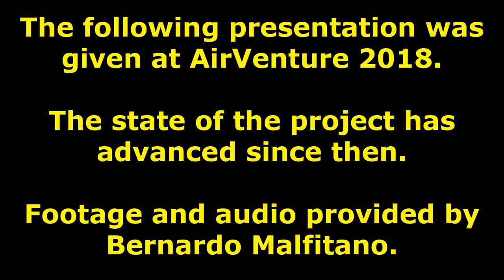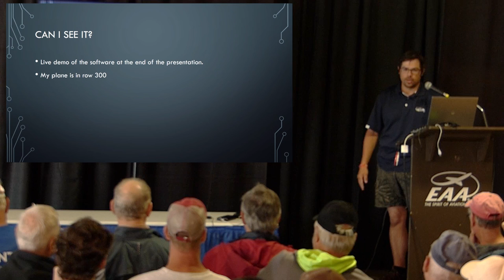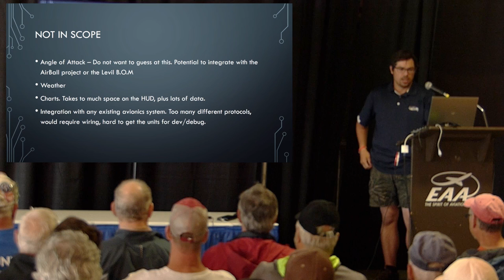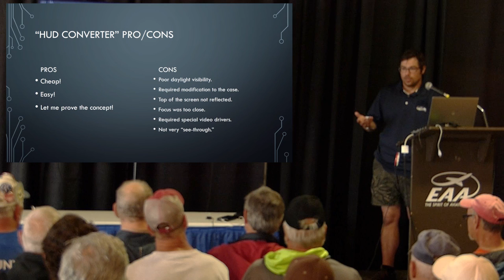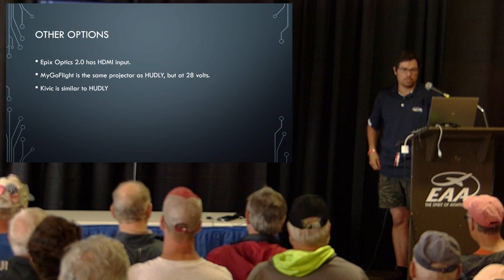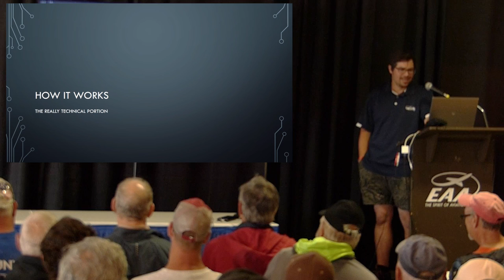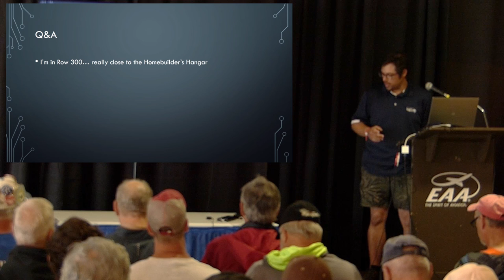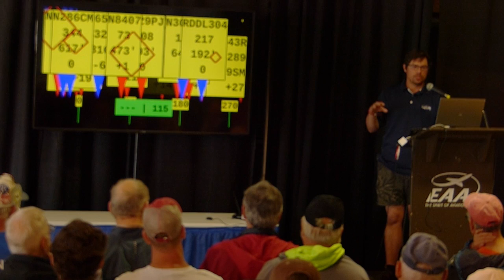StratuxHud Presentation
One of my presentations at AirVenture 2018 on the Stratux based Head Up Display project I created and have been working on.